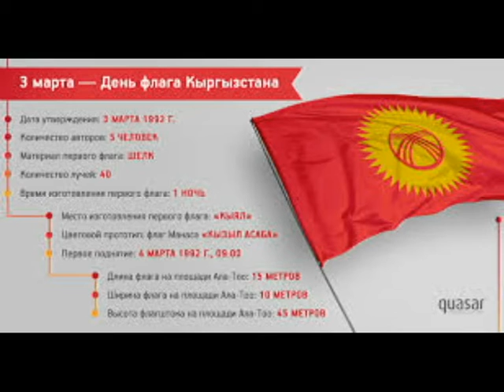Флагу Кыргызской Республики – 29 лет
3 марта у нас в Кыргызстане отмечается прекрасный и красивый праздник – День флага! Этот праздник появился сравнительно недавно, чуть больше 10 лет назад,но уже стал известным. Флаг это не только красивый рисунок, флаг – это наша самоидентификация,это наше знамя. И ещё. Несмотря на то,что праздник довольно молодой, флаг был учрежден намного раньше.
3 марта 1992 года было учреждено такое родное нашему сердцу красное знамя с ясным солнышком.